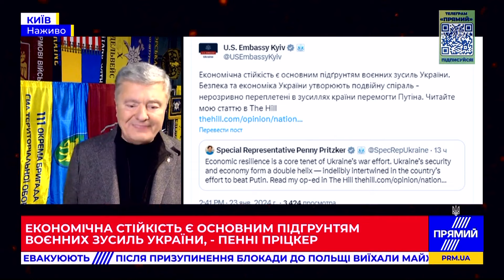😡 Тиск силовиків на бізнес погіршує економічну ситуацію в країні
В критеріях для отримання 50 мільярдів Єврокомісія та Рада ЄС чітко зазначили, що пріоритетом є в тому числі інвестиційний клімат, верховенство права, вільна конкуренція, невтручання влади і держави. І якщо цього не буде, ви ставите під ризик надання допомоги Україні, якої вона потребує як повітря.

Дуже раджу прочитати сьогоднішній пост пані Пріцкер, яка є спеціальним представником президента Сполучених Штатів – вона наголошує, що ми маємо захистити українську економіку